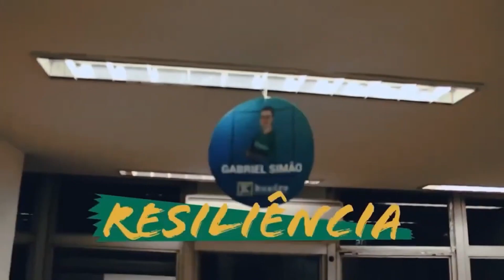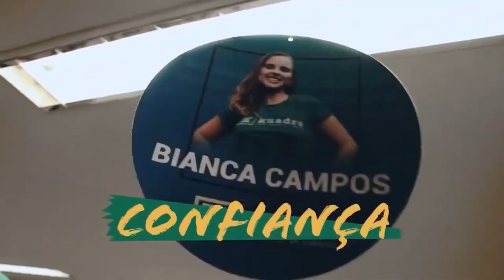Como é a FACULDADE DE MEDICINA? | Tudo sobre a faculdade de medicina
Não escolha fazer medicina antes de ver esse vídeo! A faculdade tem vários detalhes que muitas pessoas nem sequer imaginam e acabam conhecendo apenas depois de ingressar no curso. No entanto, é essencial conhecer alguns desses para que sua escolha sobre a faculdade seja a mais acertada possível!

Comece a estudar hoje e seja aprovado ainda esse ano!